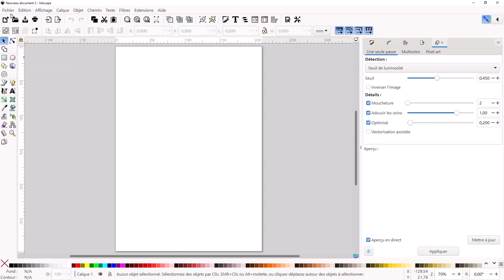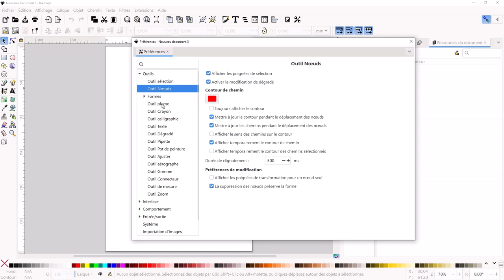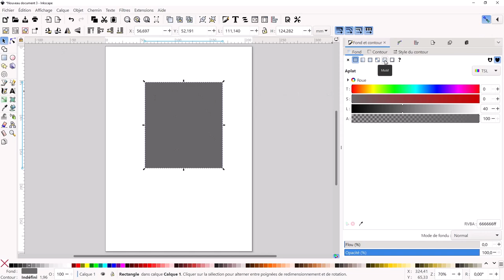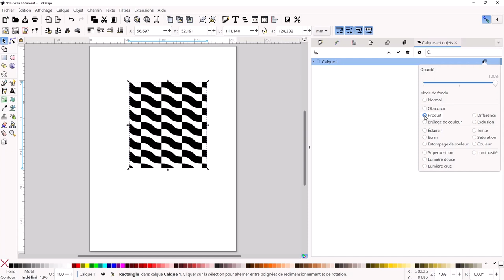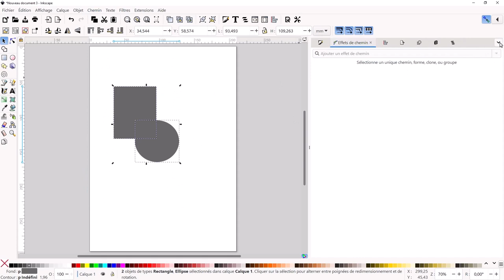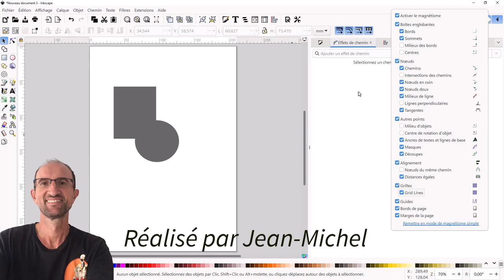Inkscape 1.3.2 - 41 - Evolutions - Améliorations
Après vous avoir fait une vidéo sur l'installation de la version 1.3.2, nous allons voir quelques évolutions et bien entendu je vous ferais des vidéos sur celles-ci, là c'est juste un aperçu,